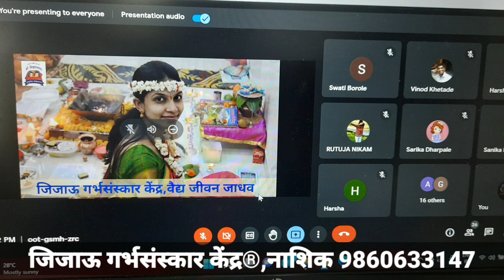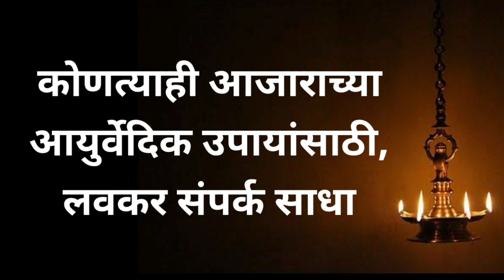Great Experience of Garbh sanskar & Suvarna prashan By Mrs Kavya Tupe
JOIN Every WEEKEND LIVE SESSIONS

From home, office or even while traveling.
Get expert consultation over food, exercise, pranayam, meditation and more.
If you want to give birth to a Genius, well cultured, virtuous, majestic, healthy & beautiful child, Watch this exclusive You Tube video.

Online Garbh sanskar classes

नावनोंदणी आवश्यक राहील

S.V.V.Ayurvedic Panchakarma And Garbh Sanskar Center,Nashik-pune
Flat no 1 Raghukul appt.,opposit sevakunj,near nimani bus stand,panchavati, ,near dena bank, Panchavati, Nashik, Maharashtra 422003

Time :- Mor 10am to 5 pm

Google location

@SVV Ayurveda Panchakarma And Garbh Sanskar Center,Nashik